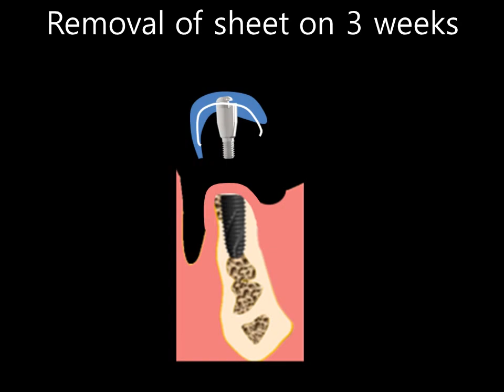Apical repostioned flap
Socket Bone Graft
Implant placement with bone graft
mandibular molar